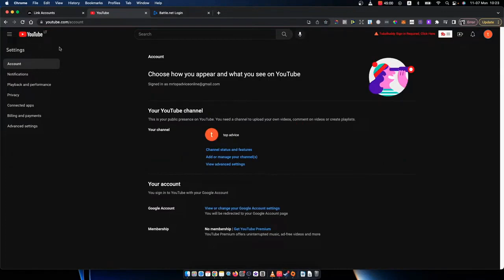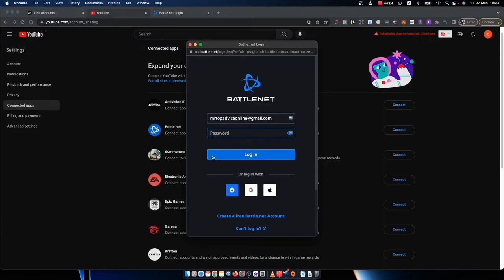Cómo Vincular Una Cuenta de Youtube a Blizzard Battle.Net